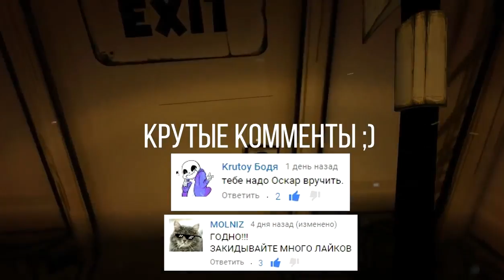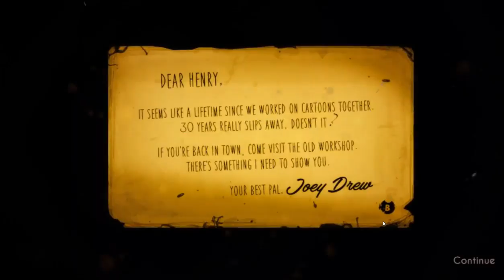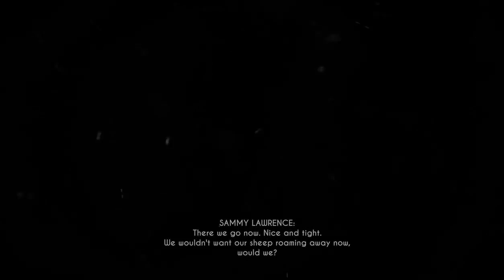ШИЗОФРЕНИЯ ДЖОУИ и КОМА!!! - Теории и Факты Bendy and the Ink Machine: Chapter Two - The Old Song